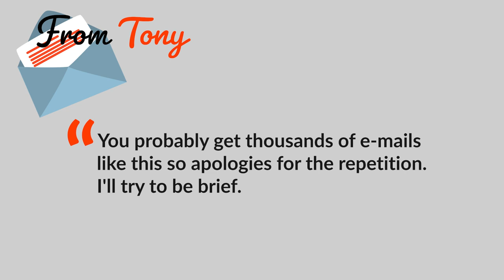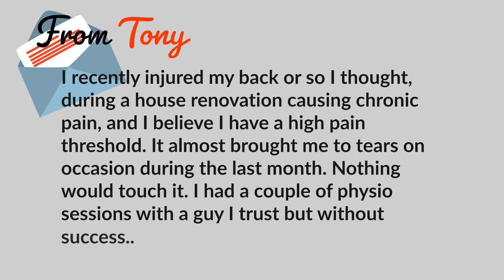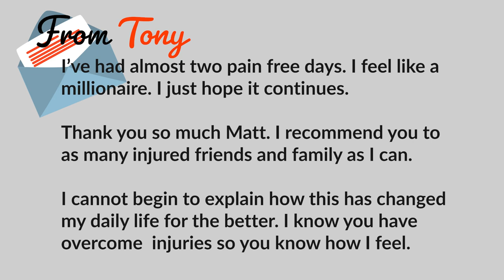Shoulder Pain Fixed! The Best Christmas Gift of 2021!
What's the best Christmas Gift I got in 2021? It was a letter from someone who fixed his shoulder pain and hip pain! Find out how he fixed his shoulder pain and hip pain and what it means for you!

At Upright Health we give you strategies and research to get your life back.

With principled functional training, we believe everyone can beat chronic pain and get strong, mobile, and resilient.

Our home training programs help you troubleshoot and train your body safely. We help you tear down fear and build up muscle. We help you think right, move right, and feel right.

Matt Hsu's own battle with chronic pain from the age of 16 in his feet, knees, hips, back, shoulders, elbows, forearms, wrists, hands, and head gives him a uniquely thorough understanding of musculoskeletal pain, the ways in which it can undermine an entire life, and the mental and physical hurdles that keep people from getting out of it.

When not filming videos, he's working out in the living room, surfing, learning dance or gymnastics moves, or riding a bike with his son in tow.

Tony is a retired firefighter in England. He had shoulder pain. He had hip pain. In this video, he shares his story of fixing hip pain and fixing shoulder pain with videos from Upright Health.